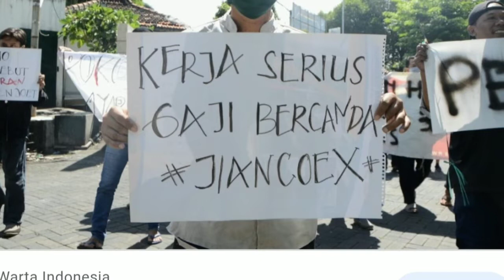GARDEN PALACE HOTEL SURABAYA - KARYAWAN DEMO MENUNTUT GAJI - SERVICE - DAN THR YANG BELUM DIBAYAR